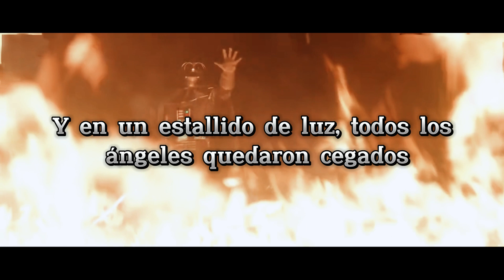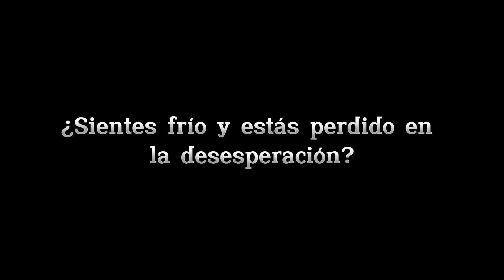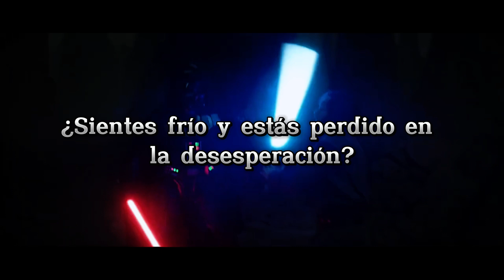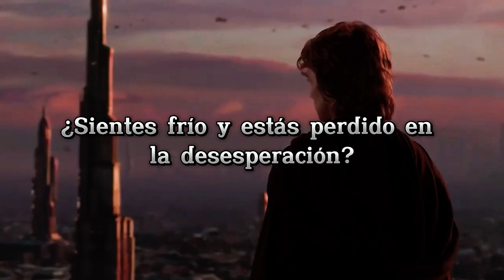DARTH VADER | Iridescent | Tribute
¿Ha oído hablar alguna vez del término "héroe caído" o, más apropiadamente, "villano trágico"? Si hay un personaje que engloba al máximo la imagen de un villano trágico, ese es Darth Vader/Anakin Skywalker. Las Guerras Clon y La venganza de los Sith muestran cómo Anakin es manipulado durante años por Palpatine y cae en el lado oscuro por creer que es la única forma de salvar la vida de su mujer y sus hijos nonatos. En El retorno del Jedi, Vader cree que es demasiado tarde para volverse contra Palpatine hasta que se sacrifica para matar a Palpatine y salvar a su hijo.

Esto se pone aún más evidente durante la batalla final de la serie Obi-Wan Kenobi. Vader da un discurso desgarrador, sobre lo mucho que ha cambiado, que hizo llorar a su antiguo maestro por la pérdida de la humanidad de su antiguo alumno. Se lamenta de que, en realidad, Anakin está muerto y todo lo que queda es Darth Vader.

Vader sabe que lo que hace es malo, y se odia a sí mismo por ello; pero debe obedecer a su amo. En palabras del propio George Lucas, Vader es menos un monstruo y más "un hombre triste que hizo un trato con el Diablo... y perdió".